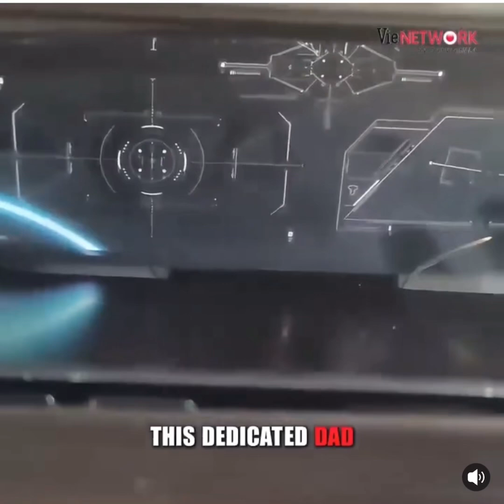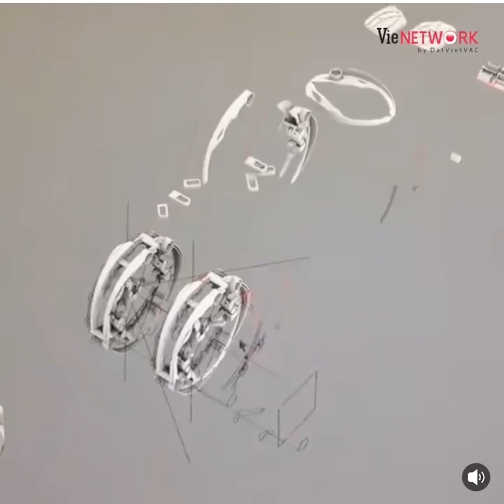Chinese father builds a robot for his son how cool is that